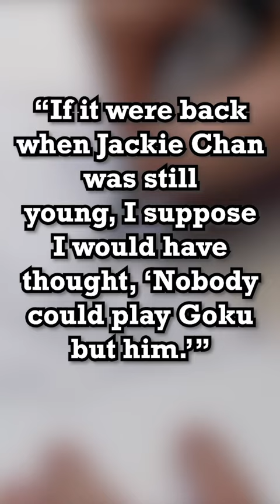Who would be the ideal person to play Goku in a live action?